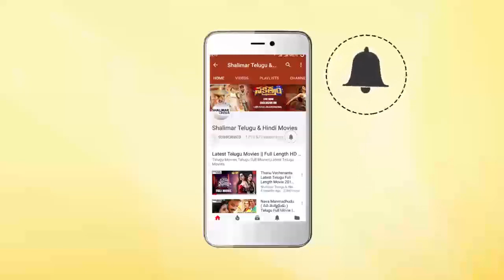Vasthad Movie || Aadhi Gets Job As Volleyball Coach In Women's College || Shalimarcinema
Watch Aadhi Gets Job As Volleyball Coach In Women's College From Vasthad Movie. Features Aadhi, Meera Nandan, Vishnupriyan, Santhanam, Arpit Ranka, Rajashree, Mahadevan, Jayaprakash, Anupama Kumar, Ravi Kale, Soori, Directed by Rajamithran, produced by P. L. Thenappan, Music by S. Thaman.